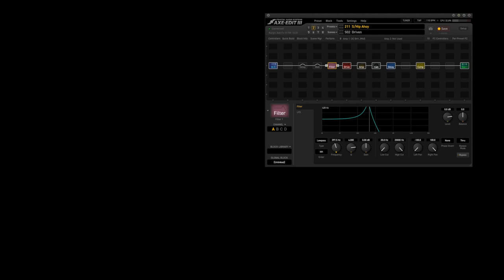Ship Shape: S/Hip Ahoy Preset - Axe-FX III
This one's just for fun. I've always been a fan of the Frank Zappa 'Ship Ahoy' jam found on the '81 album 'Shut Up 'n Play Yer Guitar'. I loved the bubbly Oberheim VCF (Maestro?) thing. How easy is it to find one of the original pedals? Hard. SubDecay released a great version a few years ago I still have the prototype! It's very hard to find a decent clone otherwise, though. However, if you own an Axe-FX III, you can make your own from a filter and some controllers as demonstrated here. I didn't write this one; I'm pretty sure Matt Picone did, probably with the help of Dweezil..? Anyway, it's good fun and the preset is free, along with several hundred others in the latest Firmware.

The guitar is a 2020 Fender Esquire 70th Anniversary.

Cheers, B.

The video was made for fun. No-one paid me or gave me anything for it. Rock on.